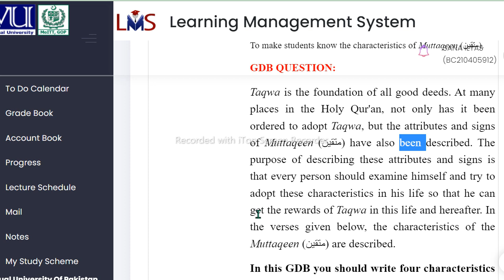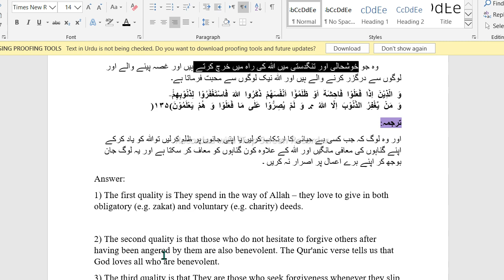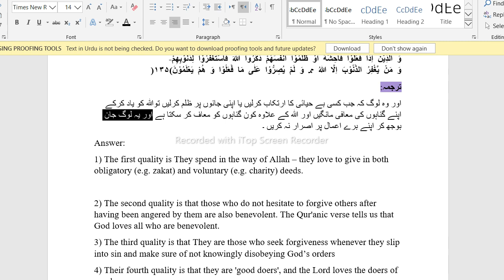isl 201 gdb solution fall 2022 \\ isl 201 gdb soloution